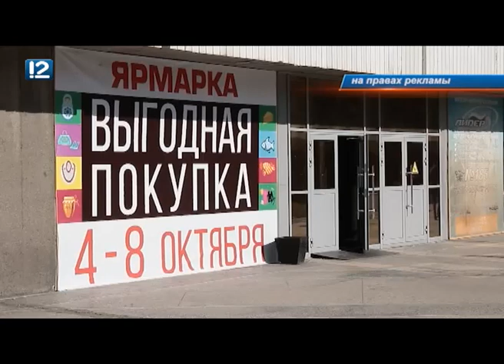Итоговый выпуск Часа новостей от 4 октября 2018 года Новости Омск